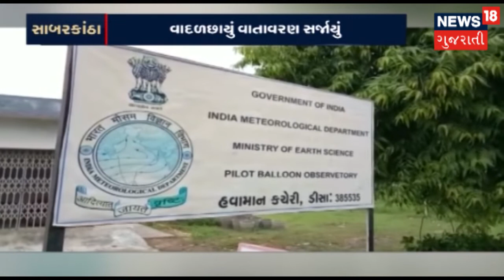સુરતઃ વેસુમાં ગેસ સિલિન્ડરમાં લાગી આગ | SAMACHAR SATAT | News18 Gujarati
વેસુ વિસ્તારમાં આવેલા સુડા આવાસના એક ઘરમાં ઘેસની બોટલ લીકેજ થતાં આગ લાગવાની ઘટના બની હતી.